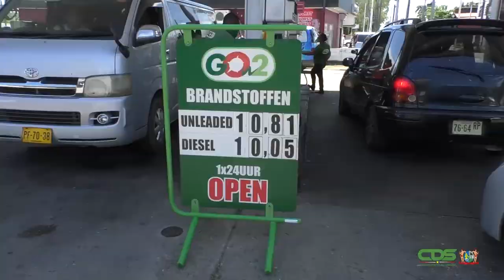MINISTER WALDEN OVER NIEUWE BRANDSTOFPRIJS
Minister Saskia Walden van het ministerie van Economische Zaken, ondernemerschap en technologische innovatie geeft een uiteenzetting van de situatie rondom de verhoging van de brandstofprijs. Als gevolg van de unificatie van de valutakoersen zijn ook de pomphouders genoodzaakt de benzineprijzen aan te passen. U hoort meer hierover van de minister van Economische Zaken.